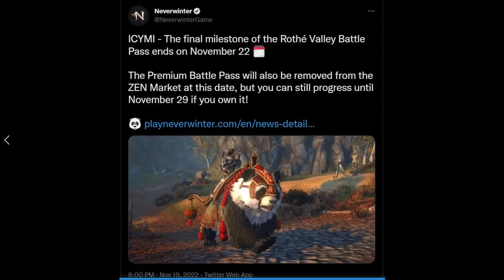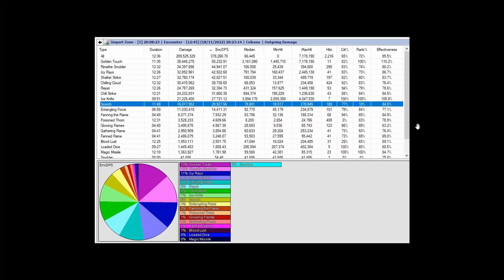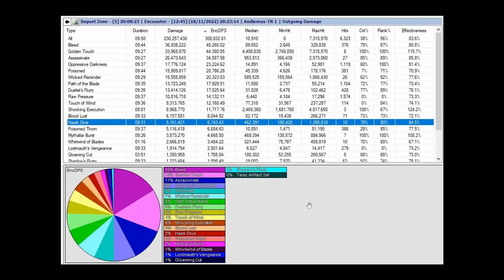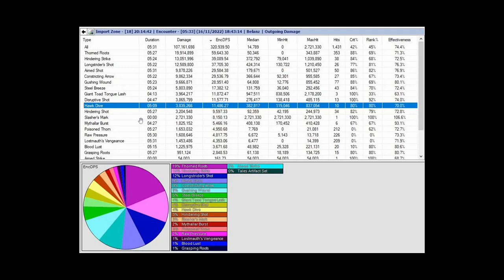1 Day Left to Buy: BEST Damage Belt Item! Dragonfire TEST in NEW Demo & MToS - Neverwinter Mod 24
So this is how the Dragonfire holds up against the Hawks damage in the latest content of Master Demogorgon and Temple of the Spider! Here is my data after running this content using the item, and dam, it can deal upwards of 6% of your total damage! That is not really an insignificant amount from a belt item for an endgame min-maxer. Just keep in mind, there is only 10 days left to possibly obtain it. Whether you decide to or not, is entirely up to you, and you do so at YOUR OWN RISK!